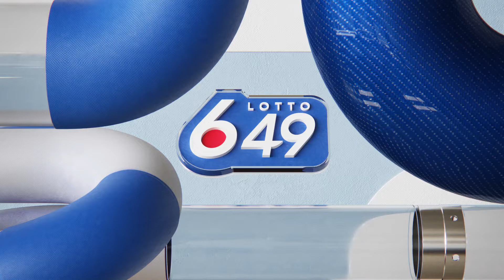Lotto 6/49 Draw - August 08, 2020.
The Lotto 6/49 draw video from August 08, 2020. Lotto 6/49 is the nationwide lottery game in BC with more chances every week to become a millionaire. The Lotto 6/49 jackpot starts at $5 million and continues to grow. Each Lotto 6/49 draw has a second two draws, the main jackpot and  with a GUARANTEED $1 Million Prize.